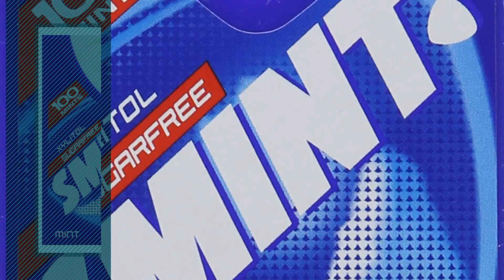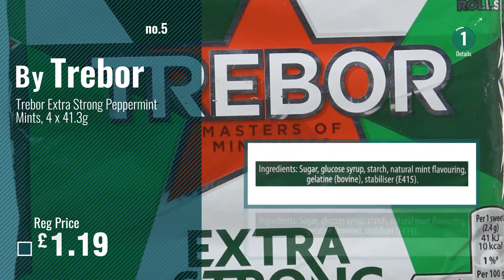Top 10 Mint Gum [2018]: Peppersmith 100% Xylitol Mints, Fine English Peppermint, 25 Mints 15 g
New! 2019 Black Friday / Cyber Monday Mints Deals and Updates.

Black Friday / Cyber Monday Peppersmith 100% Xylitol Mints, Fine English Peppermint, 25 Mints 15 g (Pack of 12, Total by Peppersmith

Black Friday / Cyber Monday The Breath Co Fresh Breath Dry Mouth Lozenges - Mandarin Mint, 72 Pieces by BREATH

Black Friday / Cyber Monday Maynards Bassetts Mint Favourites Sweets, 192g by Bassett's

Black Friday / Cyber Monday Smint Sugarfree 100 Mints 20g (Pack of 8) by Smint

Black Friday / Cyber Monday Trebor Extra Strong Peppermint Mints, 4 x 41.3g by Trebor

Black Friday / Cyber Monday Romneys Kendal Mint Cake 125 g (Pack of 6) by Romney's

Black Friday / Cyber Monday Altoids Curiously Strong Peppermints 50 g (Pack of 12) by Wrigley